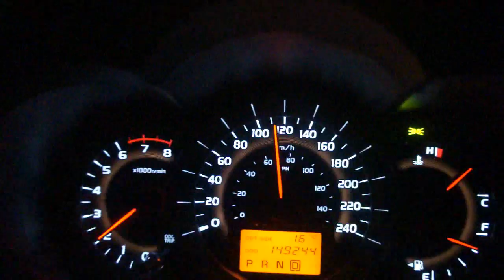Drive.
Sometimes you want to just, break away from what you normally do for just one video. This is one of those times. I hope you enjoy it.

I love you all. Thank you.

In your car
On your way
By yourself

Just you

You and your thoughts
You and your worries
You and your troubles
You and your feelings
You and your mind

Stop
Breathe
Think

Think about the day
Think about the week
Think about your life

Find a solution
Find an answer

Laugh
Cry
Smile
Frown

It's just you

Don't worry about what the world thinks
You're in your own world
Do what you want
Do what you feel
Do what makes you, you.

VOTE FOR ME IN KING OF THE WEB!